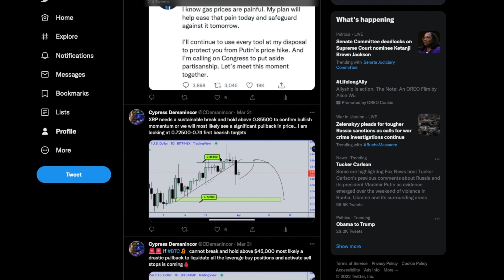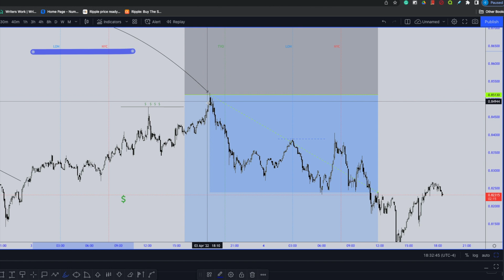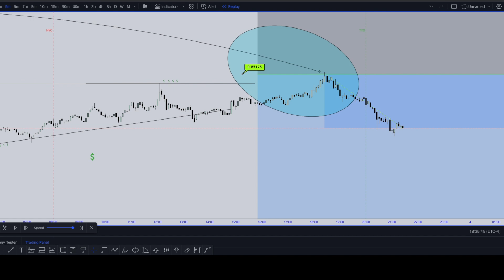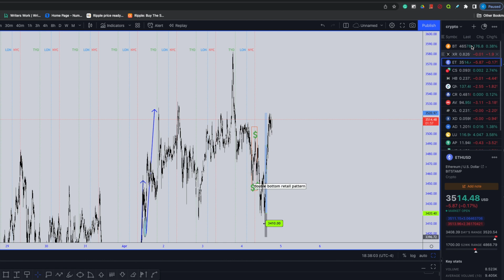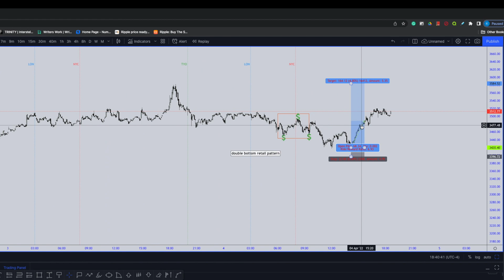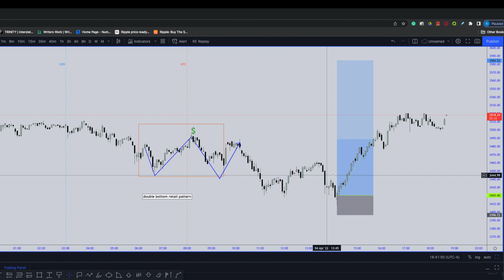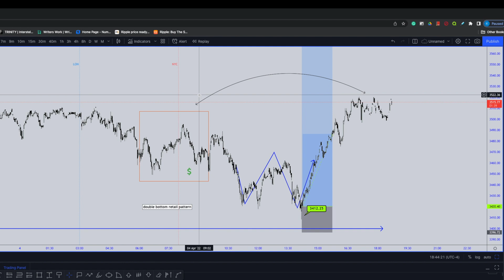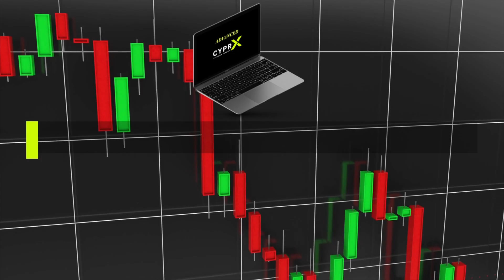🚨 XRP PRICE | WILL ETH ALWAYS BE #2💥| ALT COIN MADNESS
IN-DEPTH PRICE ACTION BREAK DOWN XRP & ETH

Note: This is our only website link for the mentorship

THESE ARE OUR ONLY  EMAIL, AND WEBSITE. WE DO NOT REACH OUT TO PEOPLE TO ASK THEM TO JOIN THE CYPRX MENTORSHIP. BE AWARE OF ANYONE PRETENDING TO BE CYPRX. YOU CAN ALWAYS SCHEDULE A PHYSICAL ZOOM CALL WITH CYPRESS BY REACHING OUT TO HIM THROUGH EMAIL USING THE CYPRX CUSTOMER SUPPORT.